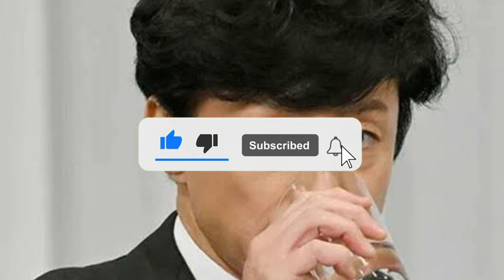「全部の番組すっぽかし」東山紀之、相次ぐ番組降板に寄せられる疑問「最後に思いを語ってほしかった」